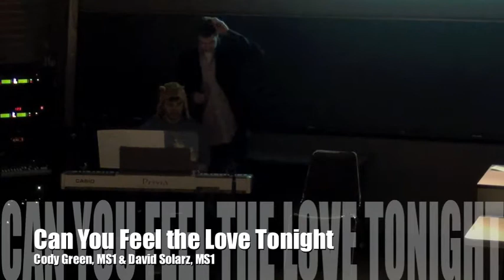Can You Feel The Love Tonight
Cody Green, MS1
David Solarz, MS1

2012 Talent Show
Boonshoft School of Medicine